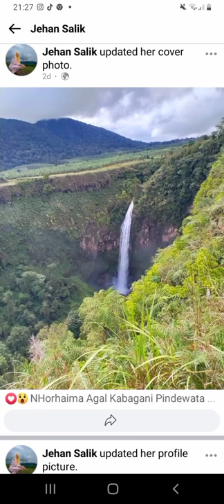assalamo alaykom everyone my share Lang akong hadith kong my mga mali ako pwedi niu itama👏🤝